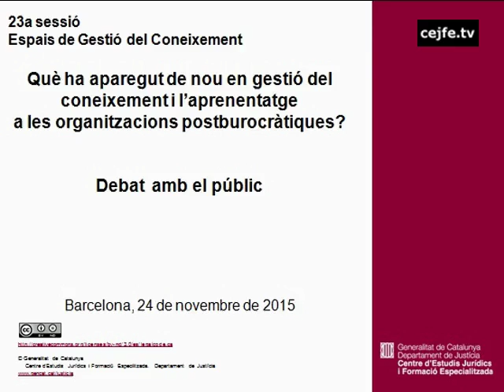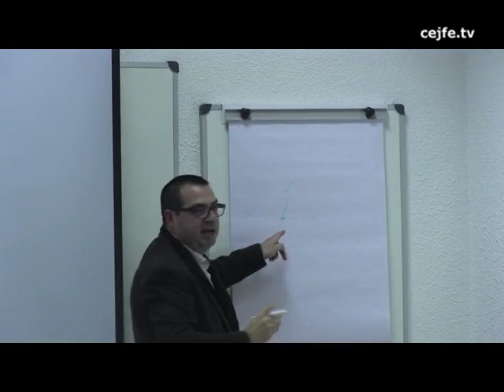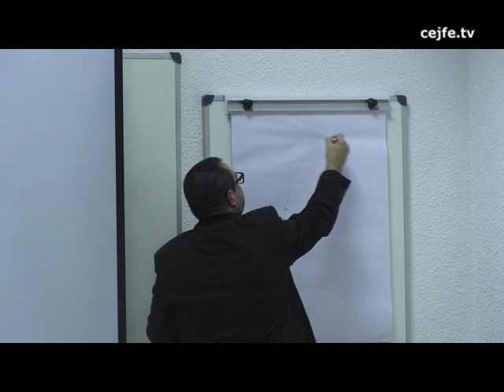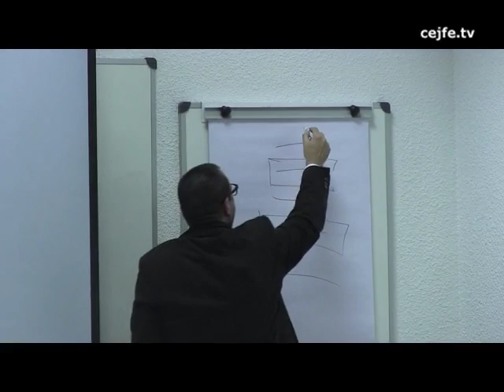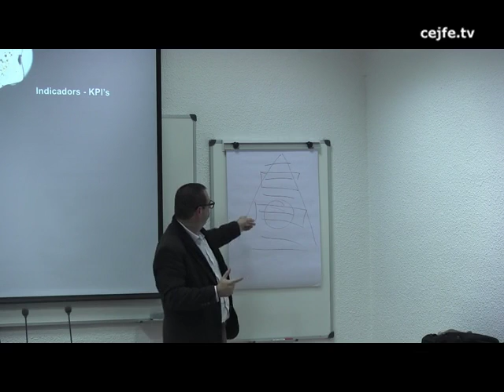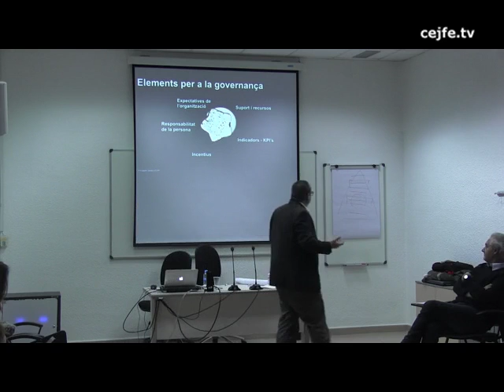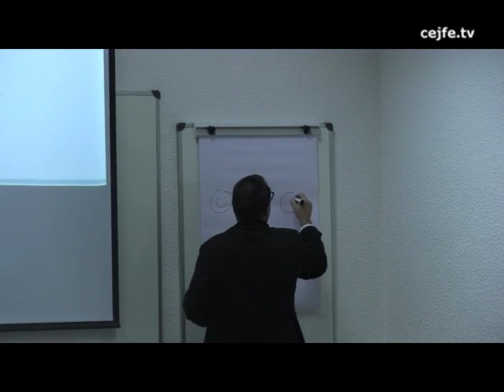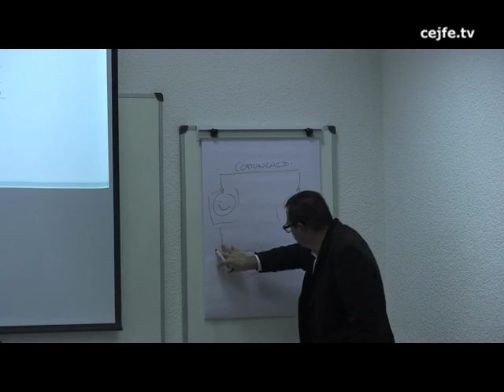Debat. Què ha aparegut de nou en GC i aprenentatge a les organitzacions postburocràtiques?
Debat. Què ha aparegut de nou en gestió del coneixement i l'aprenentatge a les organitzacions postburocràtiques?